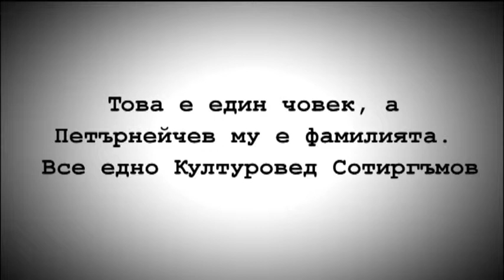Култура ми Янко: важната политика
Разсъжденията на Културовед Гъмов от култовата рубрика "Култура ми Янко" от Ток Шоу Сблъсък